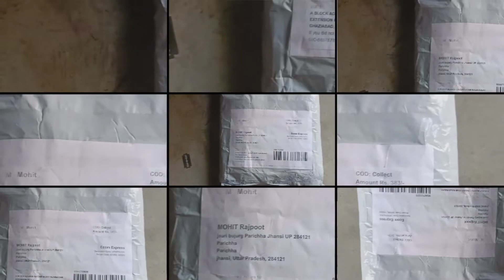meesho order black jacket you tube short video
meesho order black jacket YouTube shots video 😍👍👍👍👍